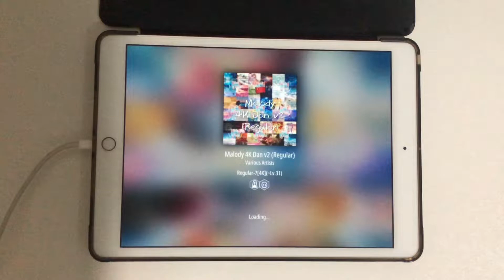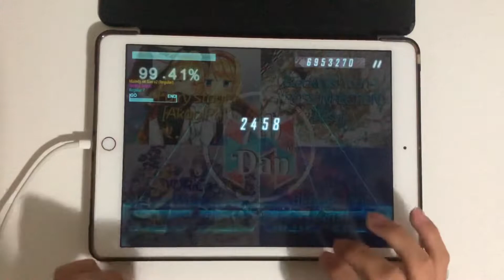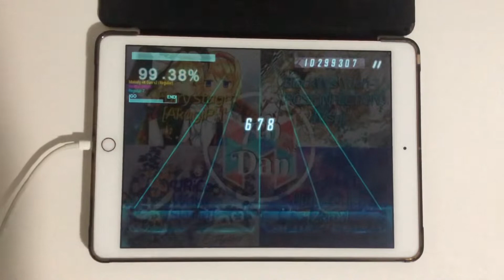【Malody】Regular 7th Dan 99.51%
もうちょっと地力上げればミラーかけてならフルコンできる気がする